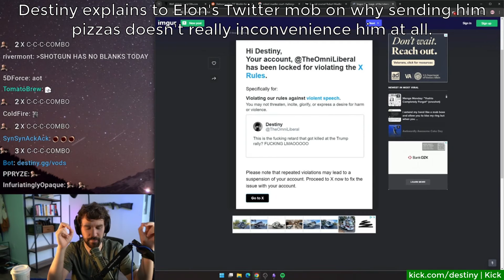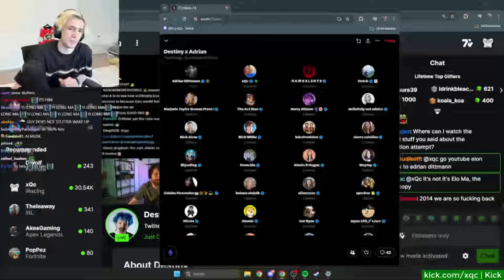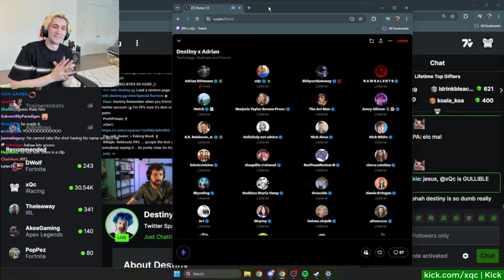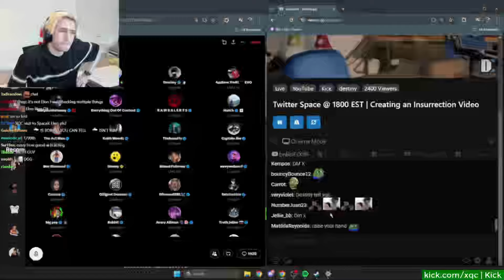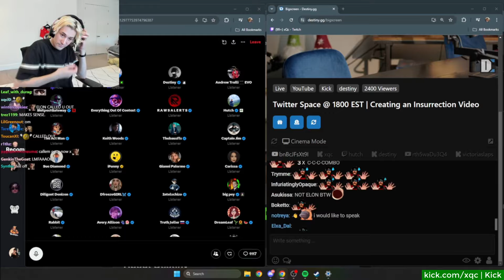Elon Musk shouts out xQc | Best Twitch, YT and Kick Clips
Clips timestamps:
0:00 - Destiny explains to Elon's Twitter mob on why sending him pizzas doesn't really inconvenience him at all.
0:58 - Destiny gets called out by Elon
1:58 - Elon Musk shouts out xQc
2:16 - League pro player doesn't understand cuisine choices by Korean Egirl
3:10 - suffering of cameraman
4:10 - Forsen Learn How to Spell
4:52 - Beautiful Lavender fields in Japan
5:52 - xQc gets twitter advice from Elon
6:34 - Aris on Elden Ring Playstyle Gatekeeping
7:20 - DunkOrSlam gets a World Record for Hitless any% seeded run in NOITA!
8:20 - the last time Simply ate a pear
8:56 - Aris on Talking to a Female w/ Obsession of Ranch During Mating Session
9:56 - Tomato ponders how to safely summon meemaw
10:07 - Outtro